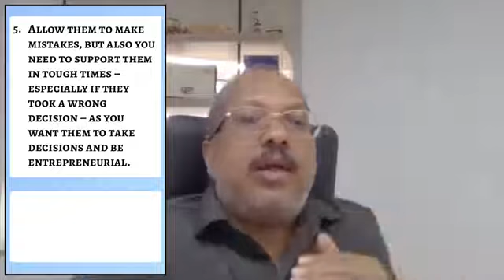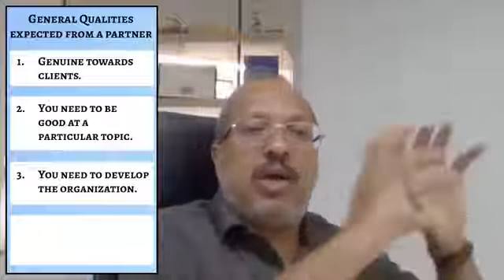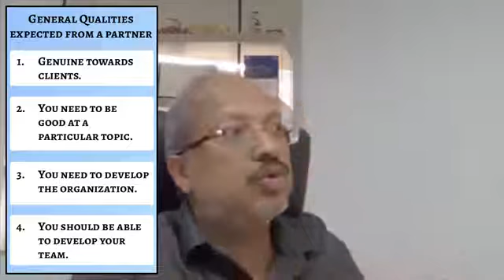Thomas Kuruvilla: How to be a Leader and Good Consultant: Career Advice For Youth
Session with students on becoming a leader and a good consultant: Thomas Kuruvilla, Managing Partner, Arthur D. Little Middle East